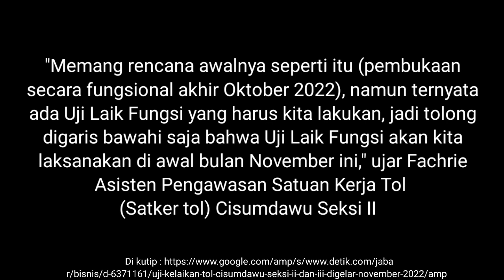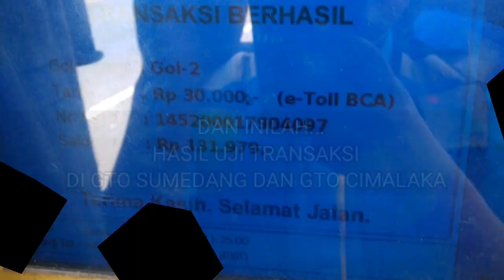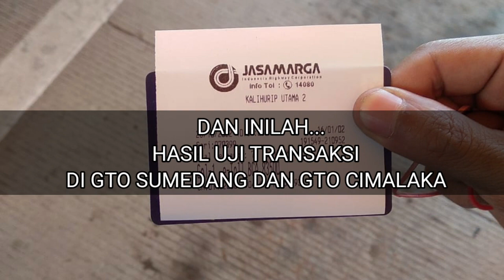UPDATE Tol Cisumdawu Seksi 2&3 : Telah dilakukan Uji Laik Fungsi